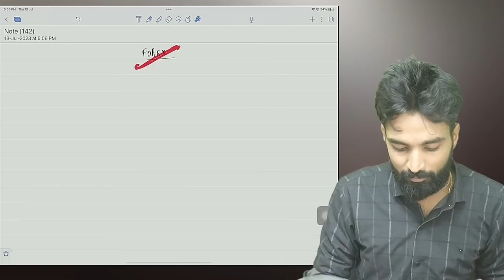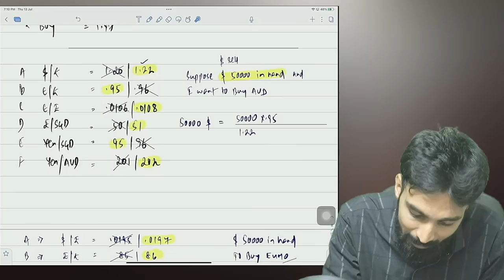SFM FASTRACK Live Batch | Lecture 1 | FOREX CA Final | Pratik Jagati